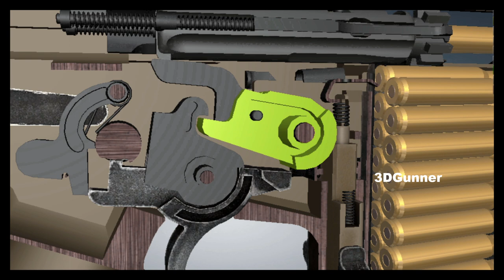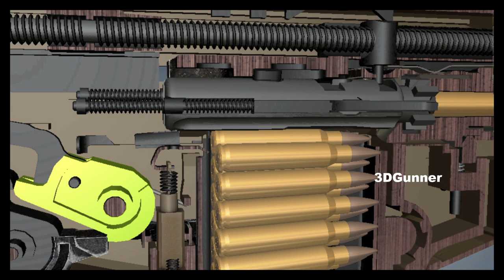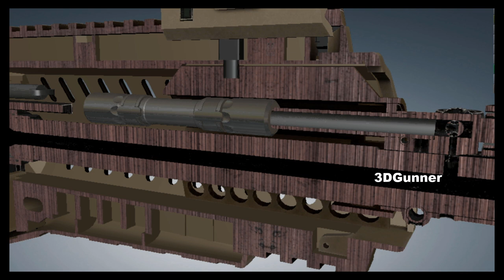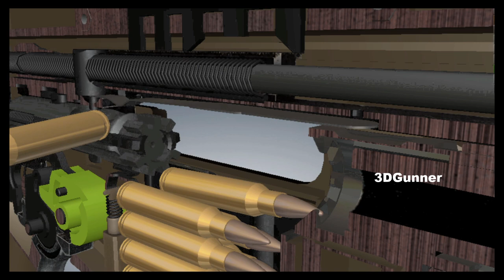3D Animation: How a Beretta ARX160/ARX100 Rifle works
The Beretta ARX160 is an Italian modular rifle manufactured by Beretta. Developed for the Italian Armed Forces as part of the Soldato Futuro (English: "Future Soldier") program, the ARX160 was launched in 2008 as a commercial weapon system independent from the Soldato Futuro ensemble, complete with a companion single-shot 40×46mm NATO grenade launcher, called the GLX160, which can be mounted underneath the rifle.
It is composed of an upper and lower receiver, both manufactured mostly from polymer, and operates through a short-stroke piston system. It is chambered in either 5.56×45mm NATO or 7.62×39mm.

The Beretta ARX100 is a semi-automatic only variant of the ARX160 that is intended for the civilian market. It is chambered in .223 Remington.